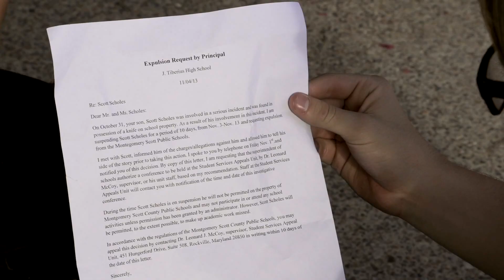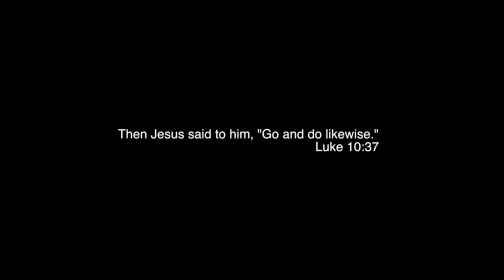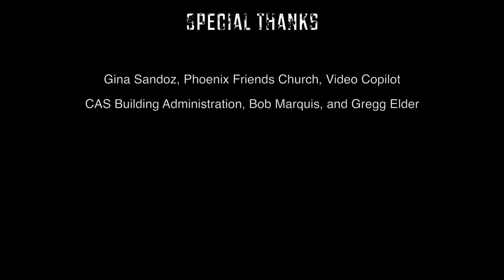Helpless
Written and Directed by Jeremy Bridges
Edited by: Jeffrey Dykhuizen, Samuel Varghese, and Jeremy Bridges

Cast
Steven Cox - Matthew
Caleb Poush - Neighbor
Samuel Varghese - Mike Right
Amber Ramos - Pastor
Vincent Atanmo - Doctor
Vanessa Valdez - Receptionist
Corinne Tachuk - Clerk
Dr. Serji Begyme - Homeless Man

Crew
Jeffrey Dykhuizen - Director of Photography, AD
Jamie Calhoun - Art Director/Makeup
Michael Kneller - Camera Operator
Andrew Vawter - Key Grip
Hope Monroe - Script Supervisor
Christopher Cline - Casting Director, Location Scout
Bill Winton - Original Score (Segments)
Danny Loughmiller - Special Effects
Jeremy Bridges - Special Effects, Sound Mixer

Special Thanks
Gina Sandoz, Phoenix Friends Church, Video CoPilot, FreeStockMusic.com, CAS Building Administration, Bob Marquis, and Gregg Elder

Final project for Cinema Directing Class at Grand Canyon University (GCU), Based on true events and merged with the parable of the Good Samaritan.

Then Jesus said to him, "Go and do likewise."
- Luke 10:37